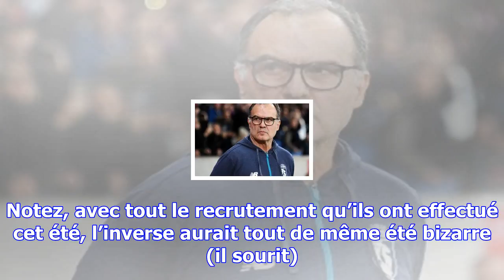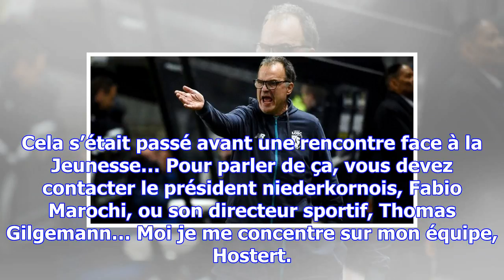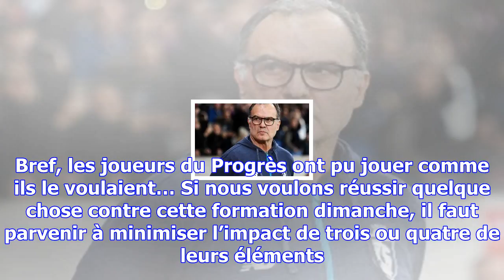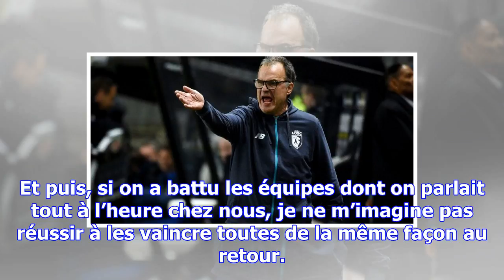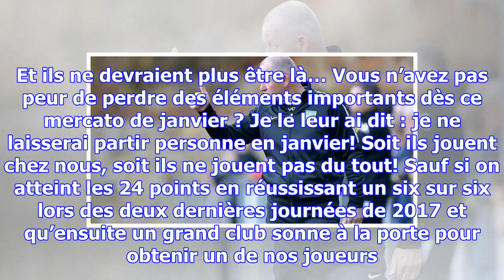Henri bossi : « les résultats du progrès ne me font ni chaud ni froid »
Vous sortez d’une très belle victoire contre Differdange le week-end dernier. Mais le Progrès, c’est...